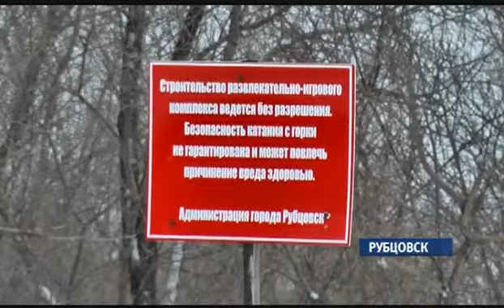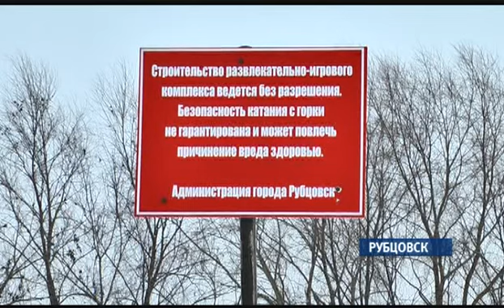Дело о незаконной ледовой горке в Рубцовске будет рассматривать суд